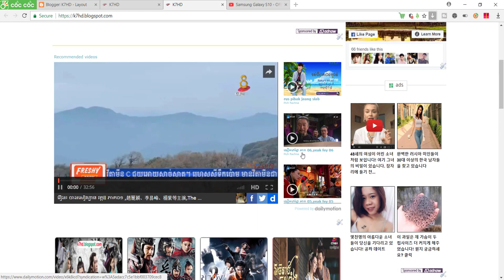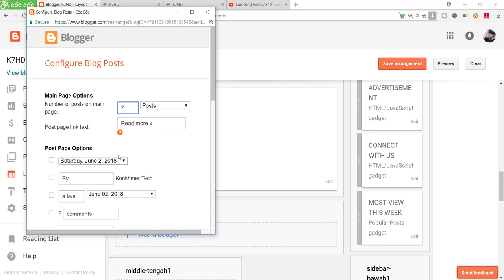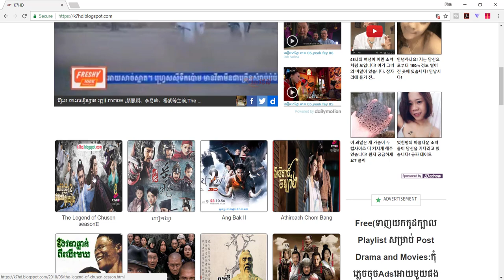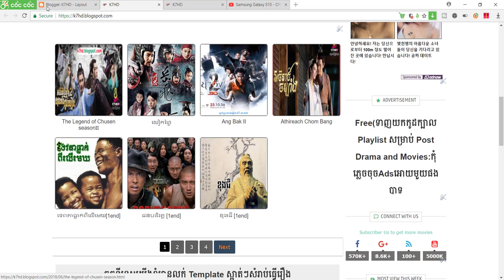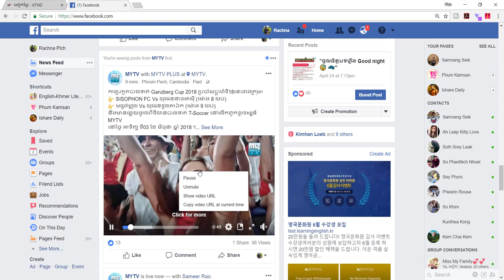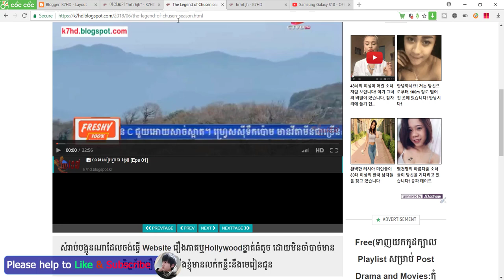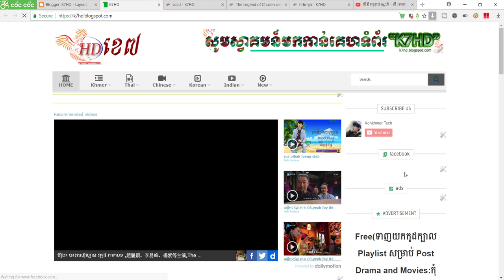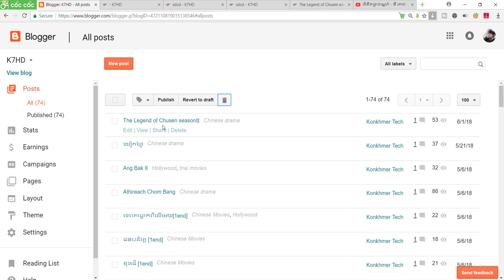របៀបកំណត់កុំអោយ Post Movies បាត់ Page In Blogger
Welcome to Konkhmer Tech.In this Video i'll be showing all you guys about  របៀបកំណត់កុំអោយ Post Movies បាត់ Page In Blogger  if you enjoy our channel, please help to Subscribe to us. i will upload the best khmer new youtube update, the best tutorial,how to,Education,technology,how to make money online and English Lectures about English Grammars . thank you...!I also show my thanks to all of you for watching my channel's Videos. Good luck.🎻🎸👏🇰🇭🎻🎸💞💓💖